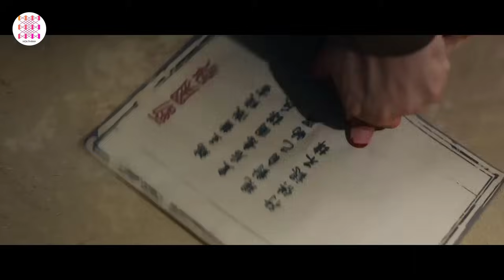MƯU KẾ MỸ NHÂN - Tập 04 | Phim Ngôn Tình Cổ Trang Báo Thù Siêu Hot 2024 | Hoa Thành Film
✤ Đạo diễn: Hỉ Tử
✤ Diễn viên: Vu Hiên Thần, Thiệu Vũ Thất, Tăng Hy Đường

✤ MƯU KẾ MỸ NHÂN : Kể về câu chuyện hoàng hậu hiện tại là Vương Uẩn Từ bị mưu hại. Sau khi nàng rơi xuống nước thì nhặt được 1 miếng ngọc bội thượng cổ và trùng sinh, có được 1 thân phận mới là Đoan Vương Phi Giang Cẩm Ly. Ngày sinh nhật thành ngày giỗ, em chồng lại thành chồng. Trong lúc hiểu lầm Đoan Vương là kẻ giết mình, cố gắng báo thù thì nàng lại phát hiện ra sự quan tâm và bảo vệ của Đoan Vương Gia dành cho mình. Vậy nên vốn hai người đều có kế hoạch riêng nhưng họ dần từ lợi dụng nhau thành trao đi sự chân thành, hoàn thành mong muốn của mỗi người và có được tình yêu sâu sắc.